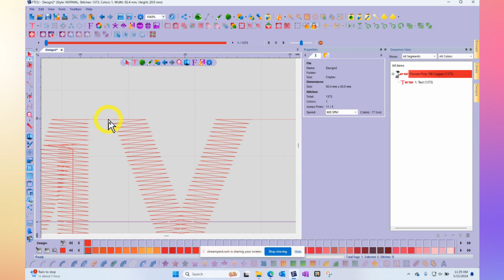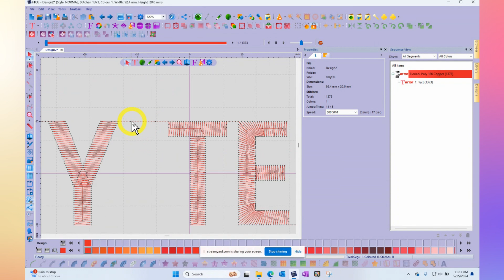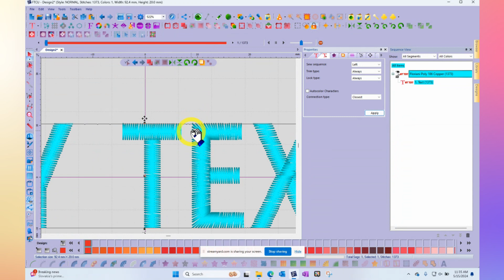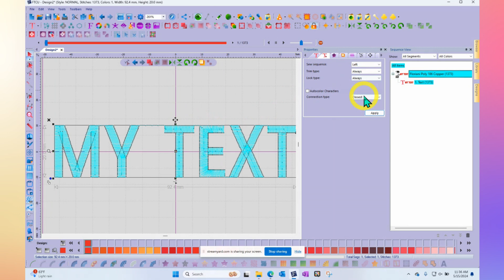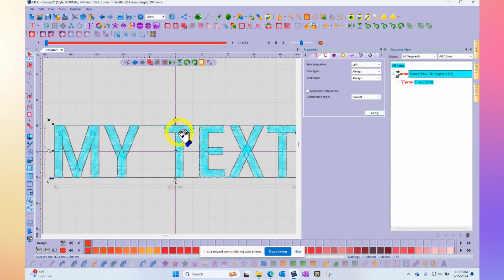Text & Trims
One common question that gets asked about Floriani Total Control U is: “How do I make sure there are thread trims between letters?”

This week RNK software manager Trevor Conquergood will demonstrate how you can do this with Floriani Software and he’ll provide information about how you can use the Properties box to make adjustments!